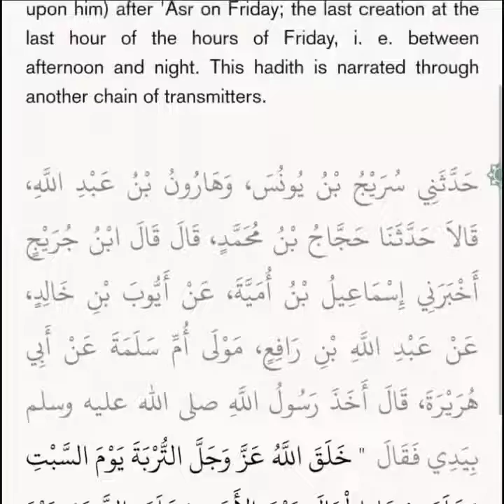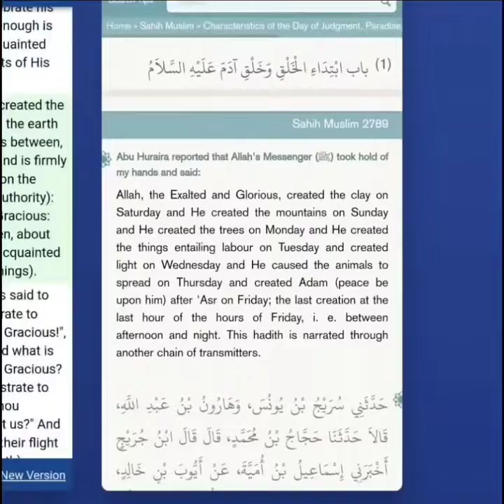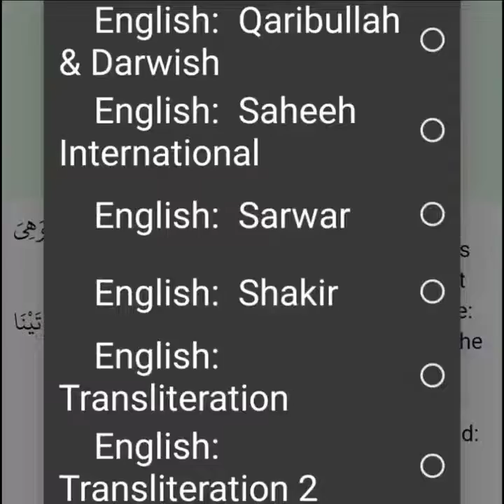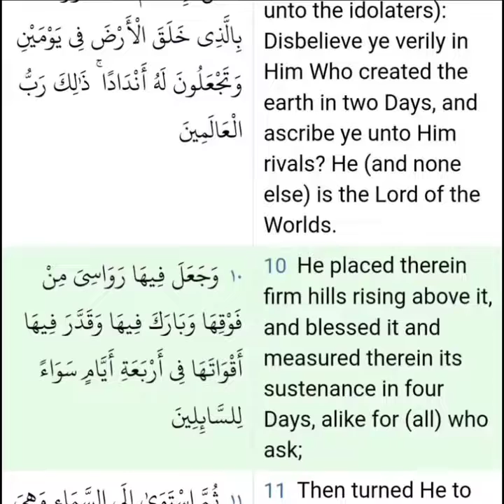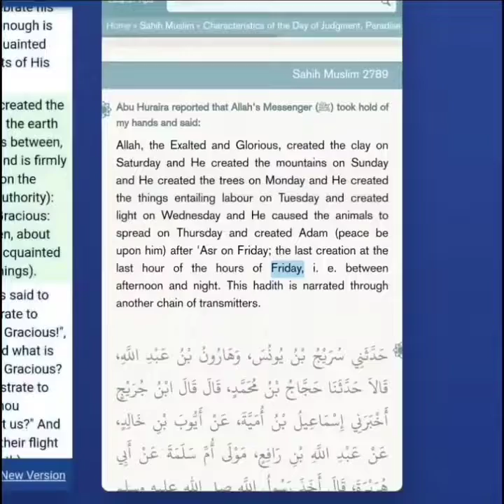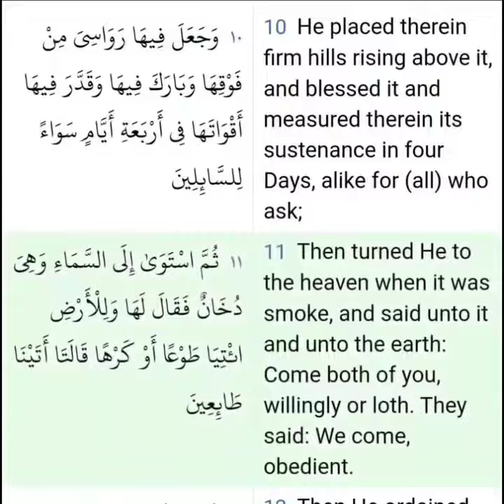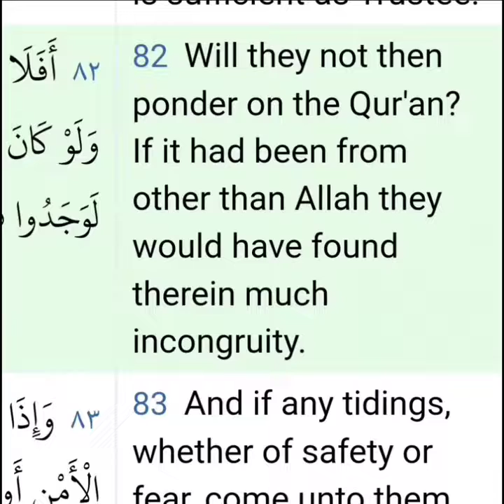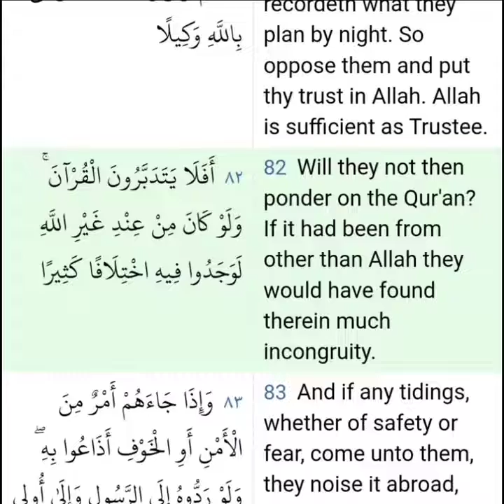Skabte allah verden på 6, 7 eller 8 dage? | Christian Prince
Støt Christian Prince og få opdateringer

Christian Prince bøger på Amazon

* Denne video tilhører Christian Prince. Abonnér på hans officielle youtube kanaler og deltag i hans live broadcast